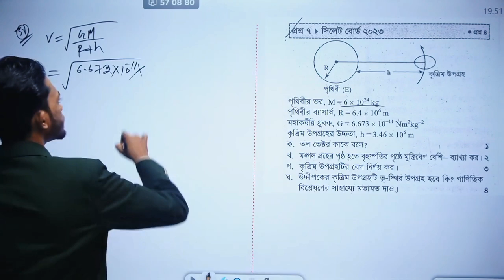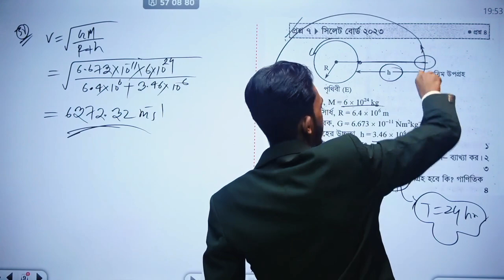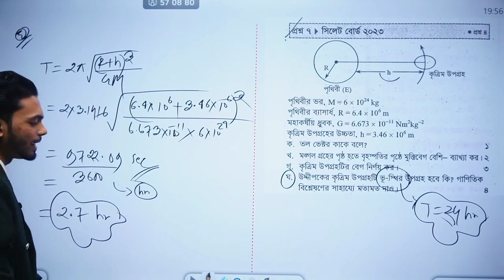মহাকর্ষ ও অভিকর্ষ ||Gravitation and Gravity||HSC Physics 1st Paper||Sylhet Board-2023||CQ Solving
HSC'26 PHYSICS BASIC TO PRO COURSE 💥

কোর্সে ভর্তি হতে যোগাযোগ করো 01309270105 (WhatsApp)